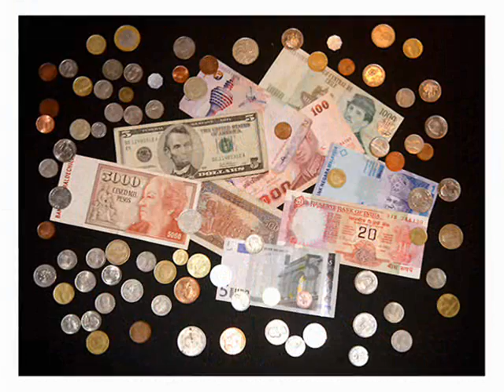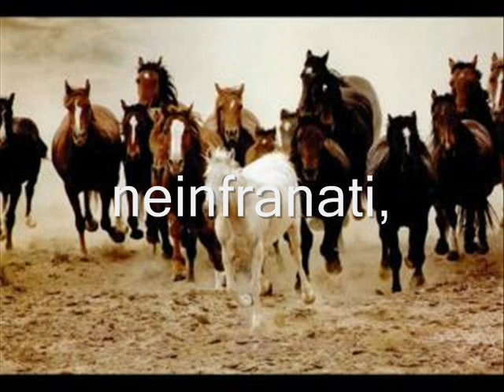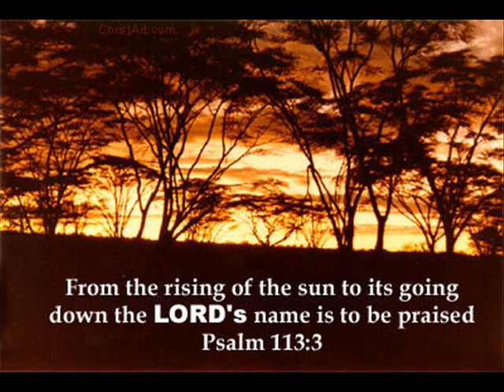2 Tim. 3,1-5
Câteva versete, împletite cu imagini